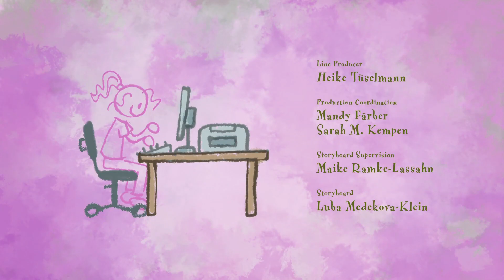Kids From Seagull Street - Season 2 Episode 2 - Kids Cartoon Animation Series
Tara stays in the row house settlement together with her parents and her brothers Peter and Mouse. The neighbors are all very friendly, there are lots of other children, and of course Tina, who is the same age as Tara, and also her best friend. Together, they always have wonderful ideas about how to spend their days: playing in the mud, hunting for criminals, baking pancakes, starting a gang or playing hide and seek... things are always hopping on Seagull Street.

Directed by Eckart Fingberg,  Katjenka Krause
Produced by Produced by WunderWerk in co-operation with ZDF and Beta Film